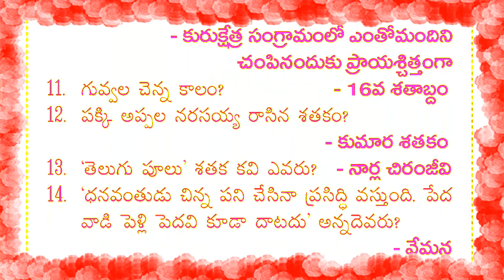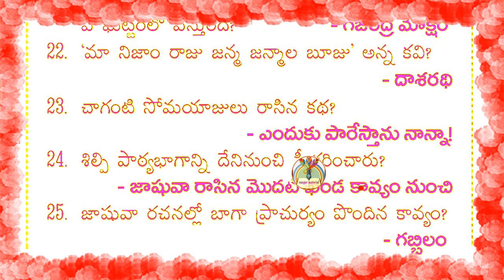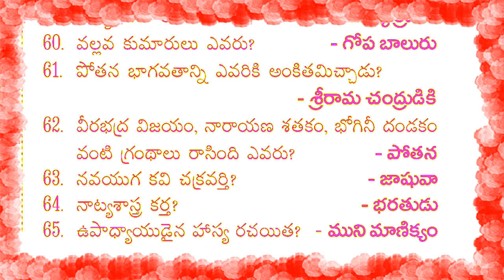7th class telugu content imp practice bits for SA,SGT,TET,TPT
saagarmaterial DSC SAAGARMATERIALTELUGU TET 7th class telugu content imp practice bits for SA,SGT,TET,TPT